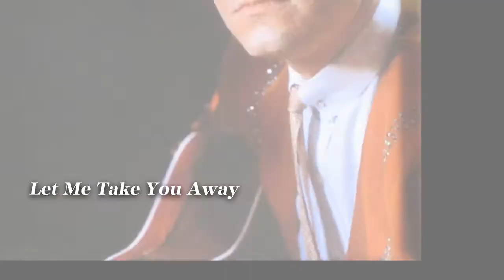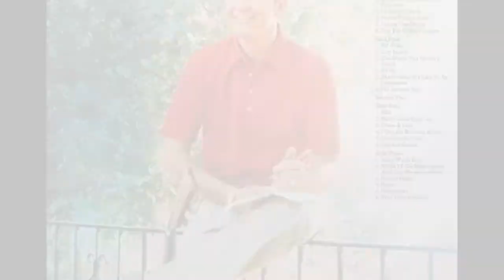Bill Anderson And Mary Lou Turner - Let Me Take You Away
from the album "SOMETIMES" (1976)